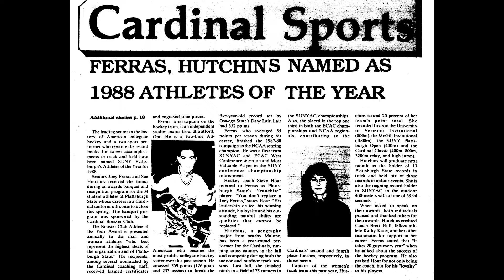Susan Hutchins '88 G'92 - Plattsburgh State Athletic Hall of Fame Class of 2018